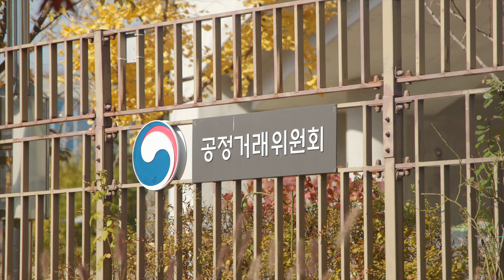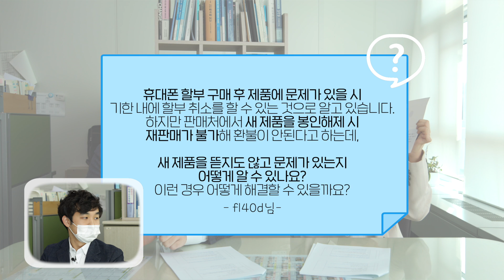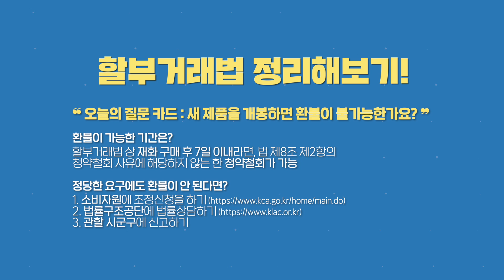[무엇이든 물어보살] 휴대폰 할부 구매, 제품에 문제가 있다면?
휴대폰 할부 구매 후 제품에 문제가 있다? 😥
더욱이 판매처에서 새제품을 봉인해제 시 환불이 안된다고 하면?? 😨

궁금증을 해소하기 위해
세종시 공정거래위원회에 직접 찾아갔다!